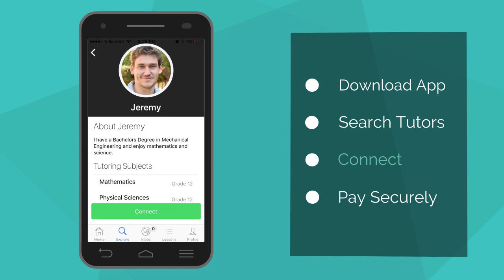Tutor Roots | Download our FREE mobile app to get a tutor to your door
Our new tutoring app is a reliable, secure and convenient way to get a tutor to your door.

Three easy steps to get a tutor to your door:
(1) Choose from a list of carefully screened and selected tutors. Can't find a tutor that meets your needs? We can try source one for you.
(2) Chat and schedule lessons directly with your chosen tutor. You can schedule a once off lesson or request your tutor to schedule reoccurring lessons. Have multiple tutors for different subjects or grades. It works flexibly to satisfy your needs.
(3) Pay for lessons using our in-app payment method. Lessons can be purchased in packages of 1 to 20 - the more you buy, the cheaper it becomes!

Download our mobile app for FREE today. Available on IOS and Android Play Stores.

Want to become a tutor? to register as a tutor online.